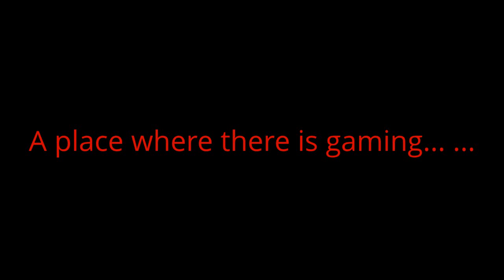My first video... ... and other things!